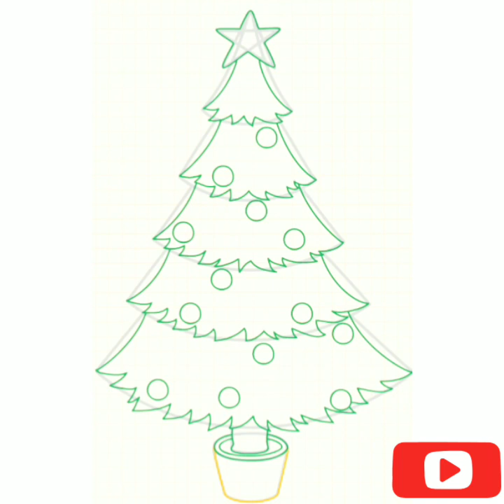How to draw a Christmas tree for kids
how to draw a Christmas tree for kids step by step easy drawing tutorial.

in this video  I   am   using   another  android app called.    how to draw christmas .  Try it now Developer